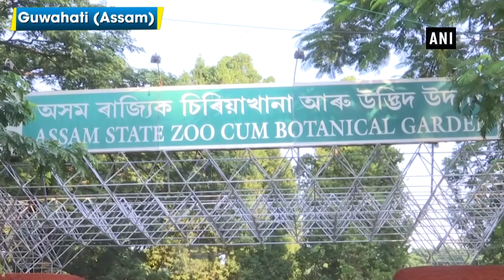Assam State Zoo cum Botanical Garden welcomes giraffe after 8-year gap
Guwahati (Assam), Dec 01 (ANI): The Assam State Zoo cum Botanical Garden is an exchange programme between State Zoo and Sanjay Gandhi Biological Park, Patna. The Assam State Zoo cum Botanical Garden welcomed a female giraffe. The giraffe was approved by Central Zoo Authority, New Delhi. Giraffe is again the part of the zoo after a gap of 8 years. The giraffe was officially welcomed by State Minister for Environment and forest Parimal Suklabaidya.